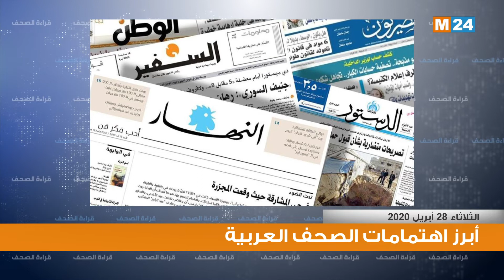أبرز اهتمامات الصحف العربية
أبرز اهتمامات الصحف العربية ليومه 28 أبريل 2020